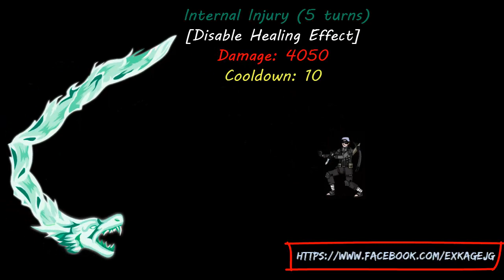Ninja Saga New Lv80 NPC - Mabuki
This video includes all you need to know about the new level 80 npc - Mabuki!
All his skill set with preview & effects - for only 150tokens per each recruit!